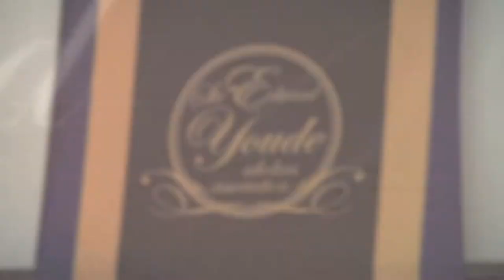Award Gala Dinner 2015 Trailer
It is with greatest pleasure that you are cordially invited to the Award Gala Dinner 2015. This formal dinner will be held in the evening of 14th March 2015, where our beloved honorary patron Lady Pamela YOUDE will be the Guest of Honour. Reception will start at 6:15 p.m. at the magnificent Zetland Hall, 1 Kennedy Road, and dinner will commence at 7:00 p.m. prompt.